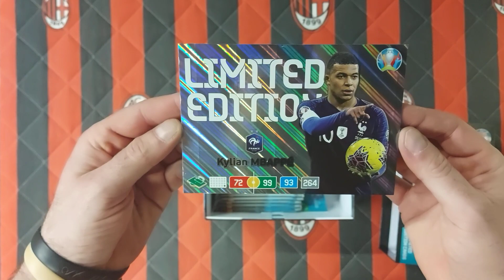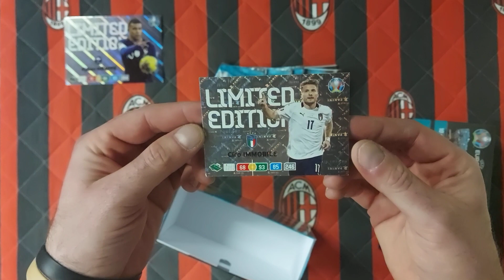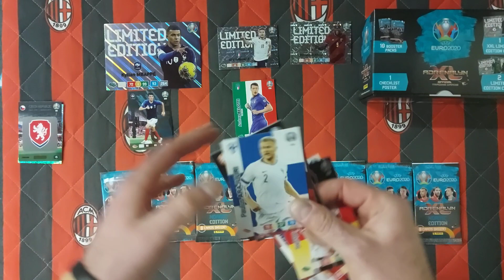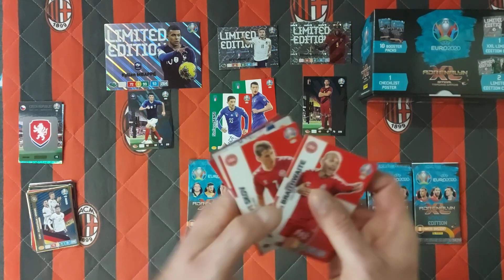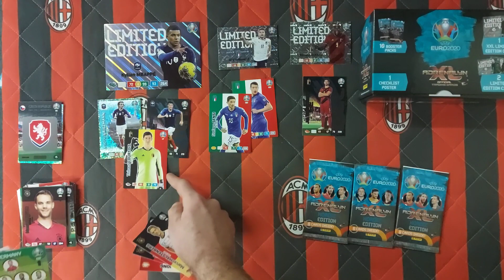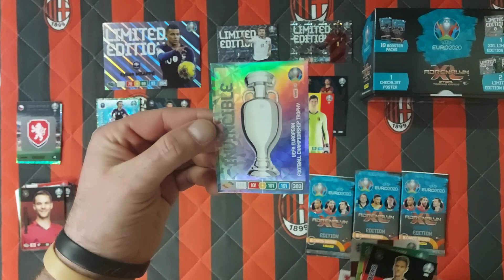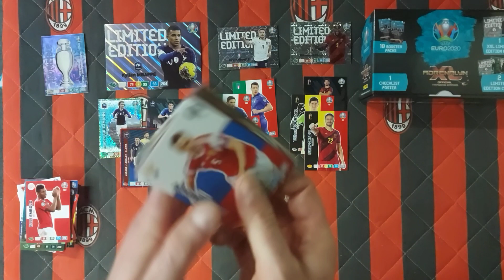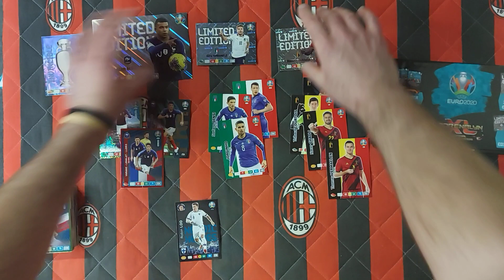HIT!!! PANINI UEFA EURO 2020 NORDIC EDITION - UNBOXING NORDYCKIEGO GIFT BOXA - OMG!!! ALE LIMITA XXL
Dziś na odcinku otwieram nordyckiego Gift Boxa z kolekcji Panini Uefa Euro 2020. W środku mamy dużą limitkę oraz dwie małe...
Jak myślicie ile nordyków trafiłem???